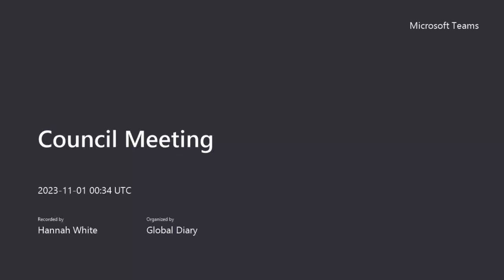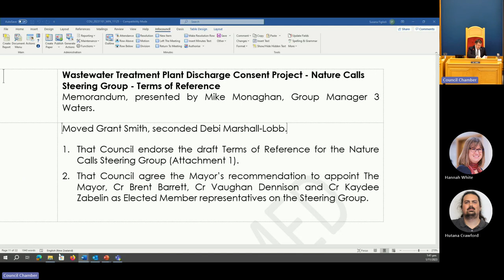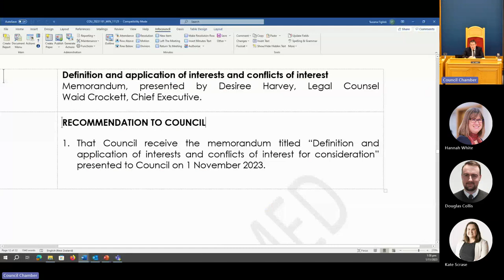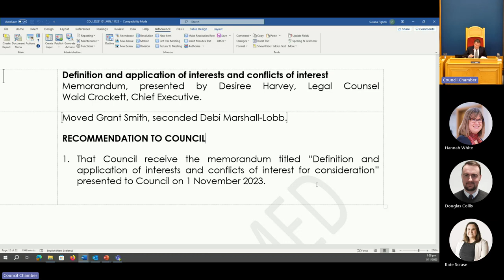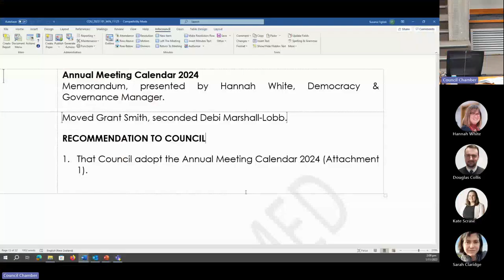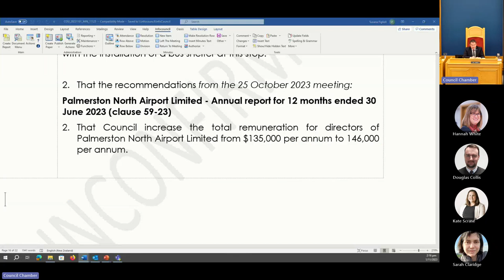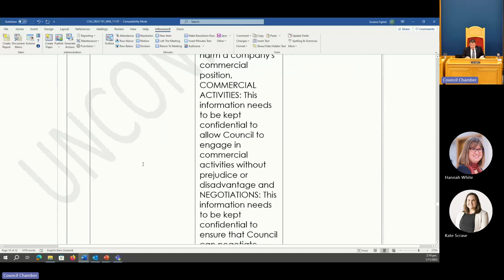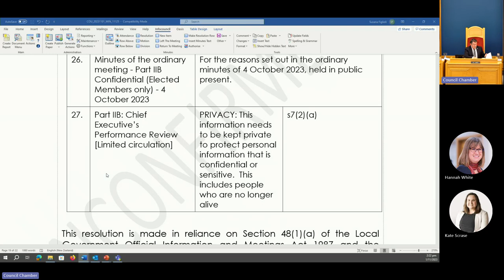Council | 1 November 2023 (B)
Watch the second part of the November meeting of the Palmerston North City Council. . Captions are automatically generated by Youtube. Viewers can turn off captions by clicking the cc button on the bottom right.
Please note, due to technical difficulties Items 12 and 13 were not recorded.